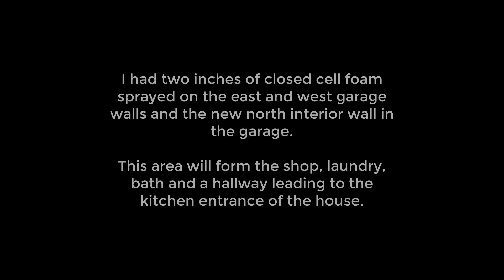Closed cell foam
I had two inches of closed cell foam sprayed on the east wall of the garage, the west wall and the new interior north wall. This area, with the house forming the south wall, will be used for my shop, a laundry room and a full bath.